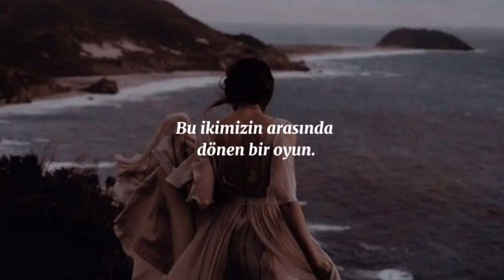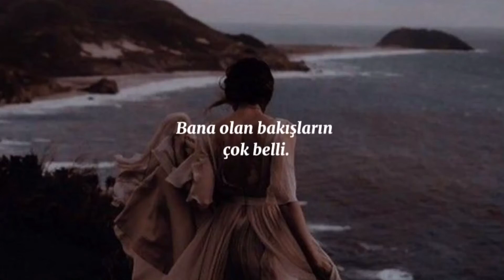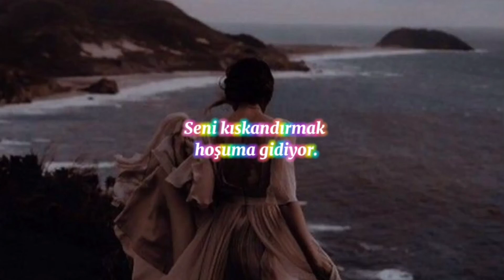DJ Snake & Selena Gomez - Selfish Love (Türkçe Çeviri)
Nadie tiene que decírmelo
Hablas con otra que no soy yo
Y te confieso que viéndolo
Baby, me dan ganas de tenerte

Just a little crush
Got me over here thinkin'
"Does somebody else care, somebody else care?"
I know we got trust
But you be gettin' me thinkin'

Tú quieres darme celos
All this time and we still got that selfish love
You like makin' me jealous (I like makin' you jealous)
Es un juego que queda entre tú y yo

Yeah, yeah
You know we got trust
Yeah
Yeah

Cómo me miran es obvio
Te marca tu territorio
Este secreto entre lo' dos
Sé que te dan ganas de tenerme (Te dan ganas de tenerme)

I get just a little rush
When you're over there thinkin'
"Does somebody else care, somebody else care?" (Ooh, ooh)
But then again you thinkin'

Me gusta darte celos
I like makin' you jealous (I like makin' you jealous)

Yeah, yeah
Yeah
Yeah

DJ Snake